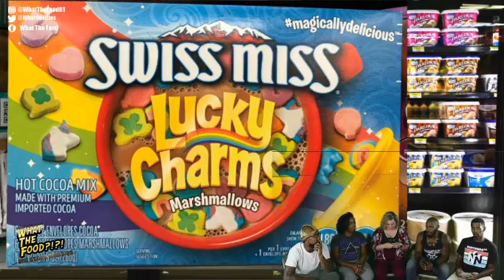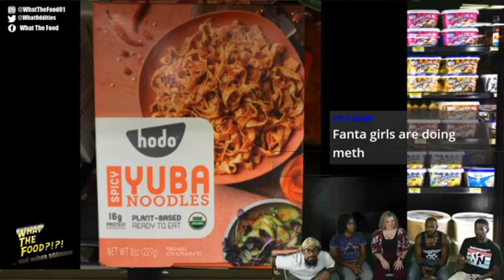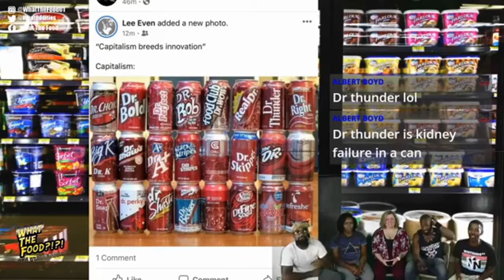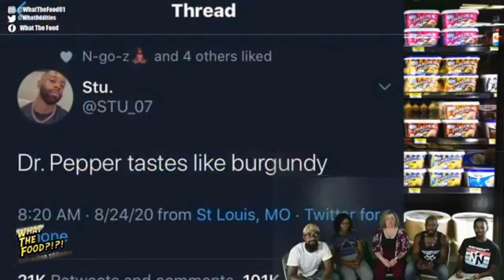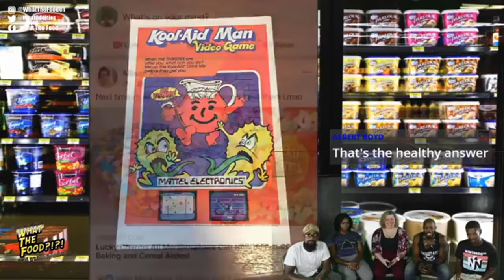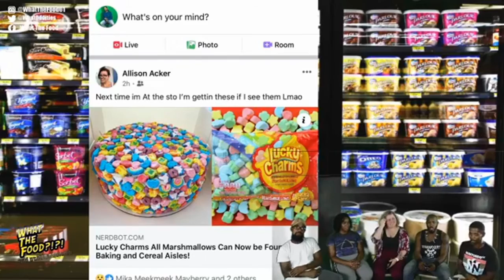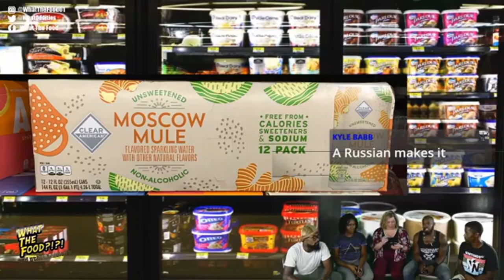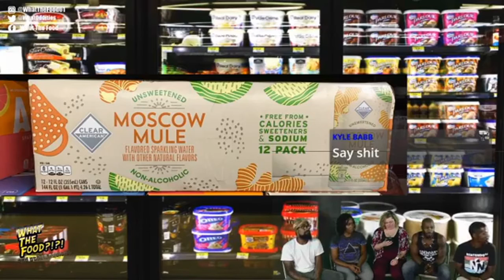WTF Hilarious episode of What The Food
What The Food!?!? On today's episode, you got luck charms all marshmallows, words that cannot be pronounced such as orange, milk, and pillow. and you have got taste testing from some of the worst, or the best chips out there! Join us for all your comedy food needs!